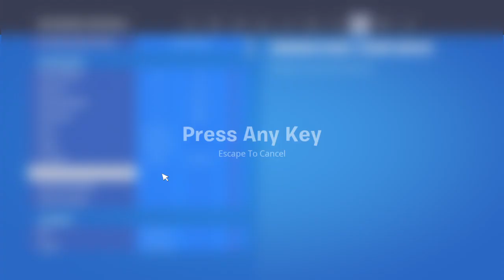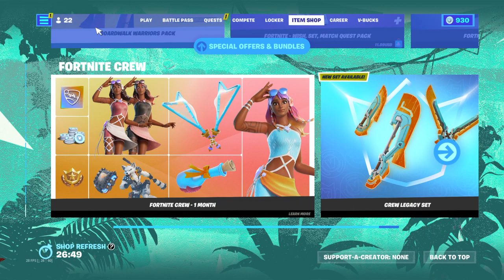fortnite Fortnite Gameraiden2013 and thisisjanc865